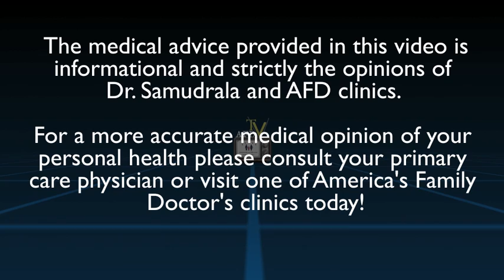Brain Aneurysms Treatments-Featuring Dr. Sanat Dixit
By America's Family Doctors - AFDclinics.com